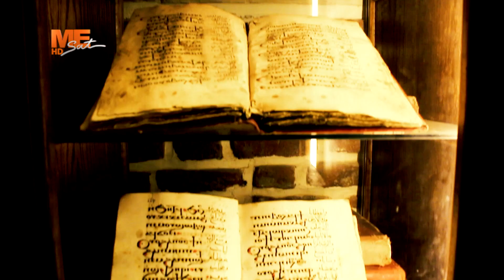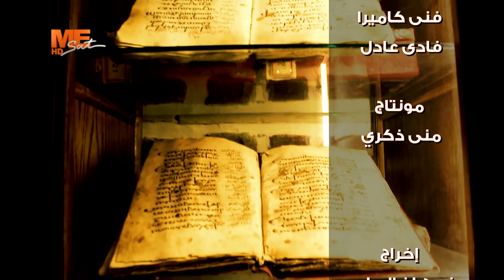ثورة الأقباط ضد البيزنطيين، وأحوال الكنيسة قبل احتلال الفرس - لـ القمص أنجيلوس جرجس - برنامج كنيستي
ثورة الأقباط ضد البيزنطيين، وأحوال الكنيسة قبل احتلال الفرس - لجناب القمص أنجيلوس جرجس - برنامج كنيستي ..